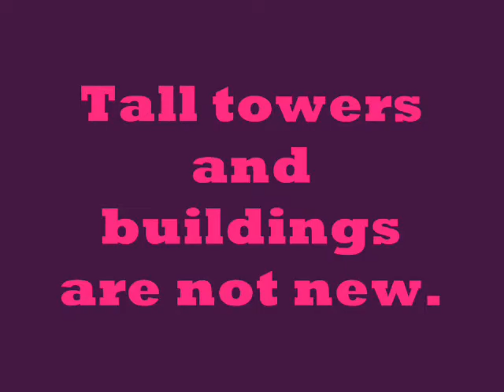The Great Lighthouse of Alexandria - Leaders Language School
This is an educational video based on the unit 7 in MacMilan 2 . Presented by / Teacher - Samar Hafez